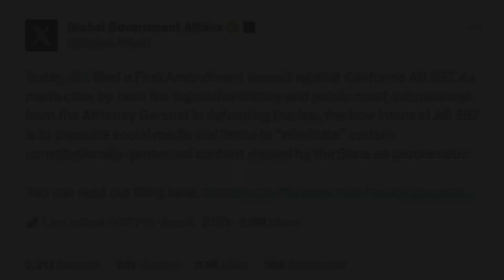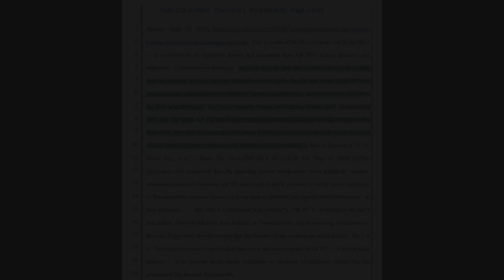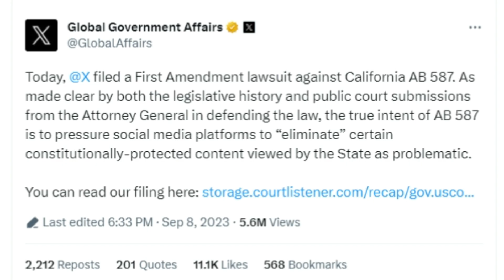Elon Musk Is Now Suing The State Of California Over Law That Violates The 1st Amendment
Today ACE talks about how Elon Musk has recently filed a lawsuit against the State of California for a laws that violates the 1st Amendment.